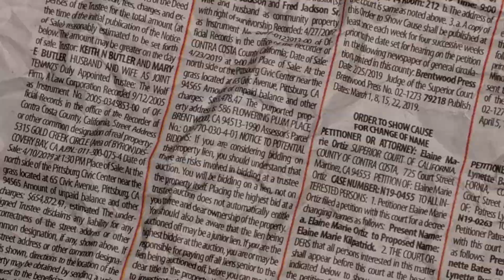Bookie Glockz x Turk4ss - 4oeStyle ( Official Visualizer )